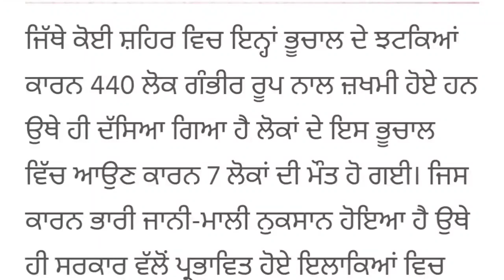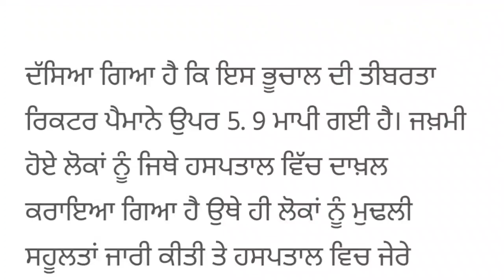ਇਥੇ ਆਇਆ ਭਿਆਨਕ ਜ਼ਬਰਦਸਤ ਭੂਚਾਲ, ਹੋਈਆਂ ਏਨੀਆਂ ਮੌਤਾਂ ਅਤੇ 440 ਲੋਕ ਜ਼ਖਮੀ